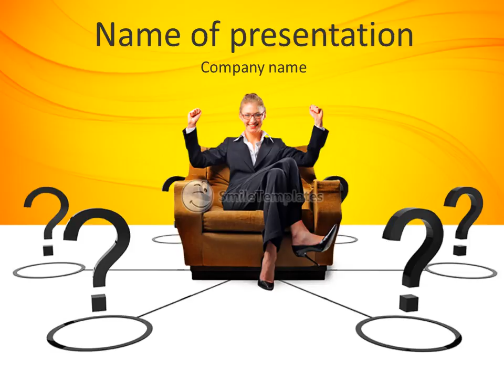FAQ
To download this template in PowerPoint format (.pptx) please go If you want see some related templates on these theme, please go